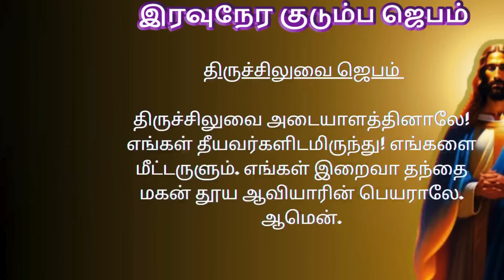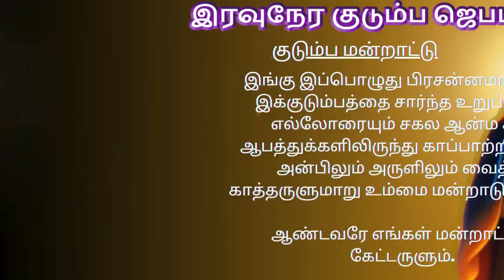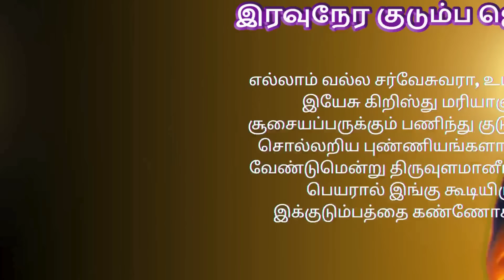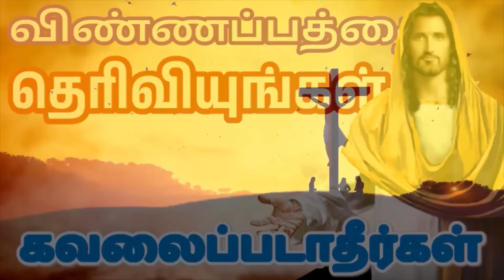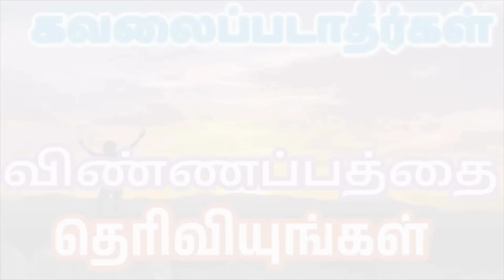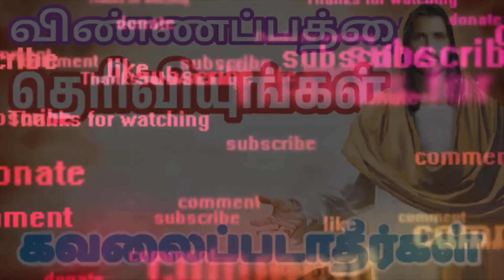Night Prayer இரவுநேர குடும்ப ஜெபம் Family Prayer 15/04/2024 tamilbiblewisdom (With Prayer Lyrics)